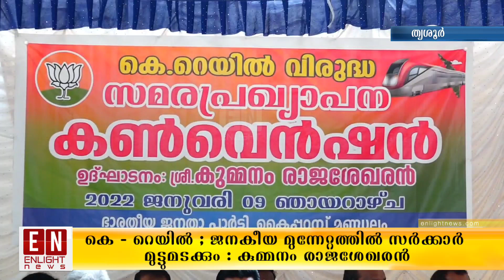കെ റെയിൽ ; ജനകീയ മുന്നേറ്റത്തിൽ സർക്കാർ മുട്ടുമടക്കും കുമ്മനം രാജശേഖരൻ